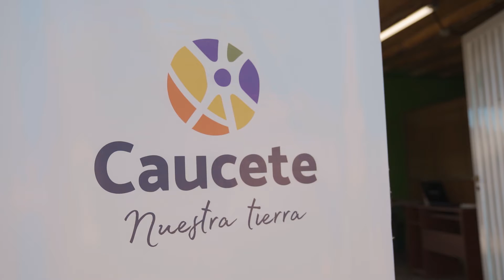POLÍTICAS HABITACIONALES DEL MUNICIPIO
La Municipalidad de Caucete lleva adelante políticas habitacionales, de empleo y asesoramiento en las distintas localidades del Departamento.